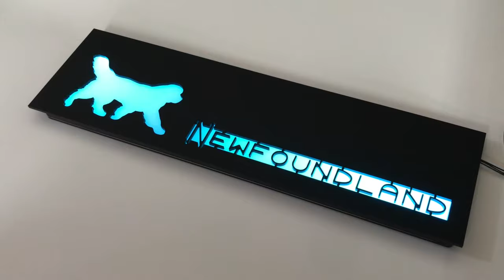RGB Illuminated Cover for WaterCooling Radiator theme NewFoundLand by ColdZero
Customer Order of an illuminated cover with addressable RGB leds for his radiator

Order was supplied with an RGB controller.